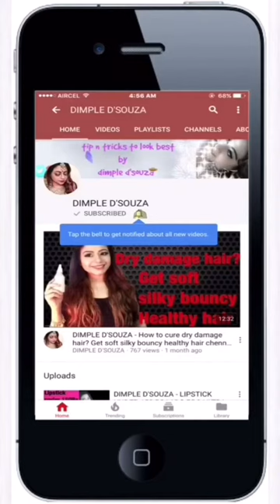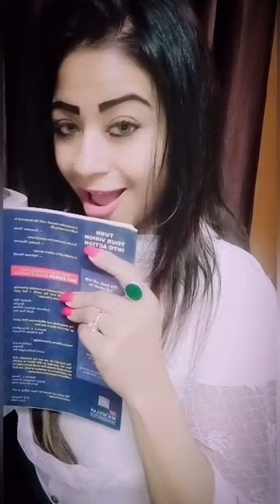KABIR SINGH MOVIE DIALOGUES AND SONGS ACTED BY THE EXPRESSION QUEEN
Follow her on tiktok and like to see her short videos
Like - Dimple_Dsouza

 Expression queen - bigo live channel

To see more of my videos click on the links given below